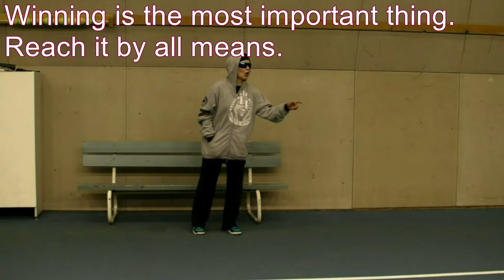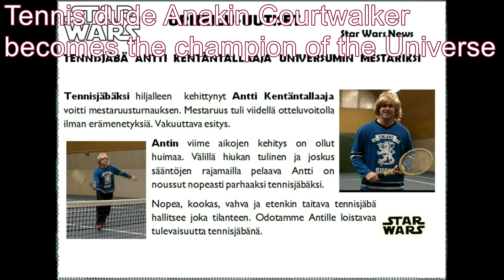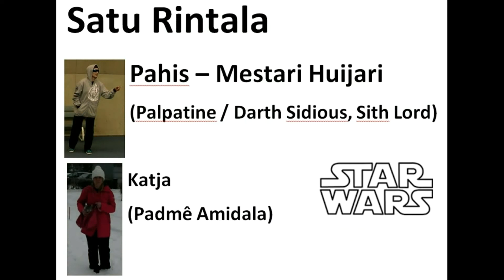Star Wars Tennis 2016 English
Star Wars Tennis in English 2016